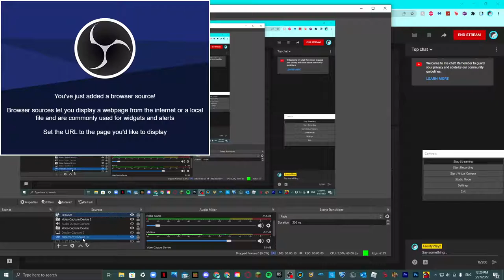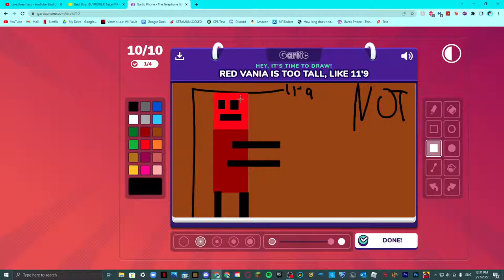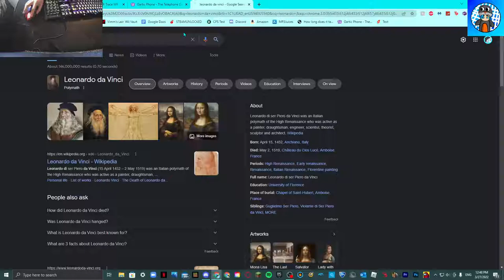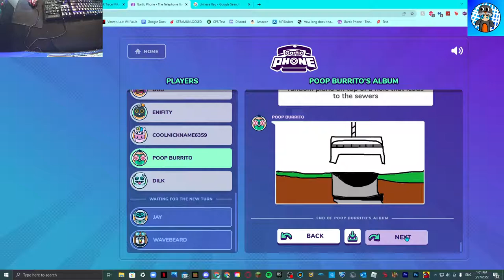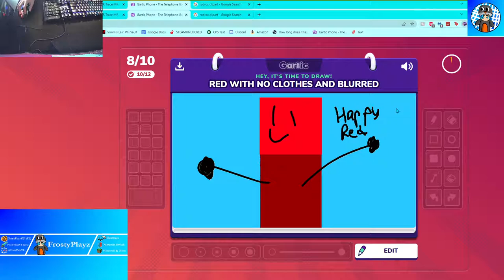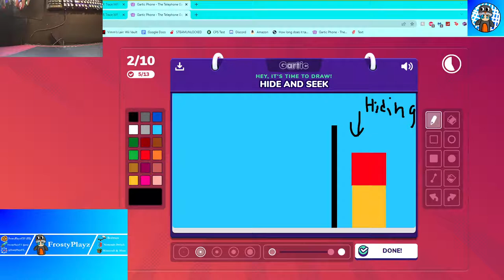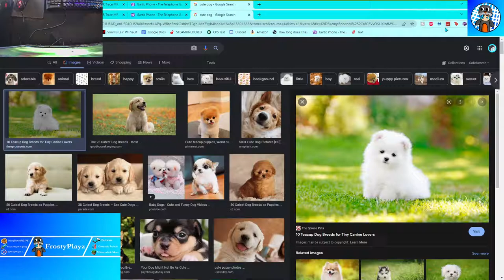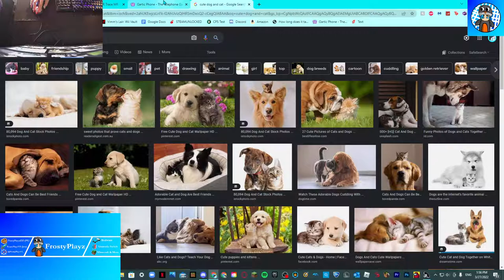Gartic Phone LIVE Ft: BubPlayz, Red Vania, RRandGame